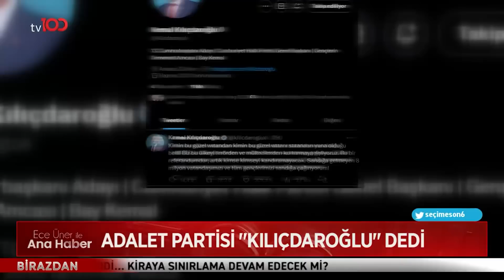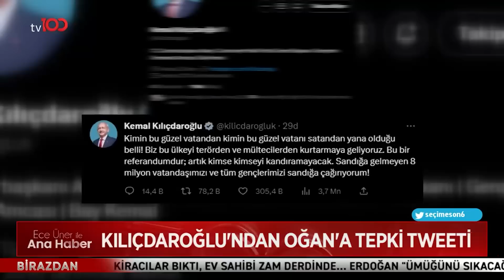Adalet Partisi'nden Kılıçdaroğlu'na Destek | Ece Üner ile Tv100 Ana Haber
Adalet Partisi Genel Başkanı Öz: Kılıçdaroğlu'nu destekleyeceğiz

Frekans: 11916
Sembol: 30000
Polarizasyon: V (Dikey)
Frekans: 12729
Sembol: 30000
Polarizasyon: V (Dikey)